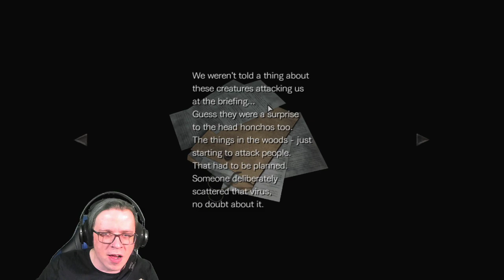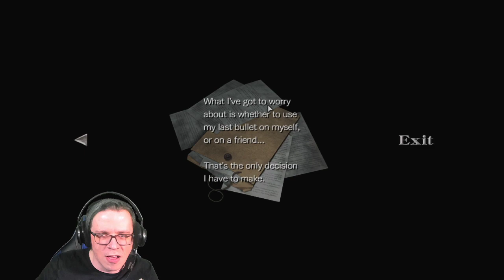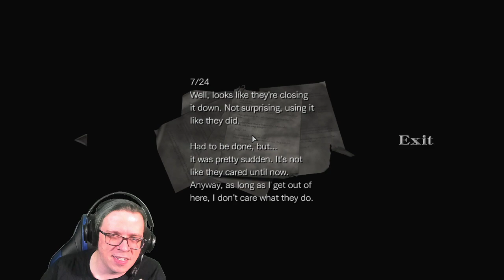ROD PLAYS RESIDENT EVIL 0! ► EPISODE 29